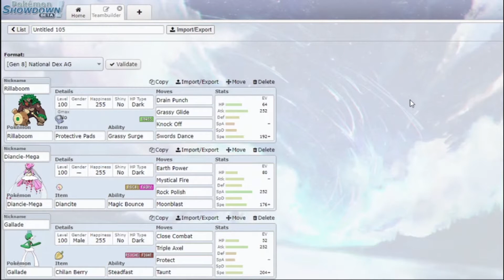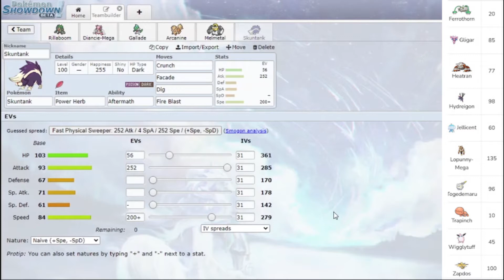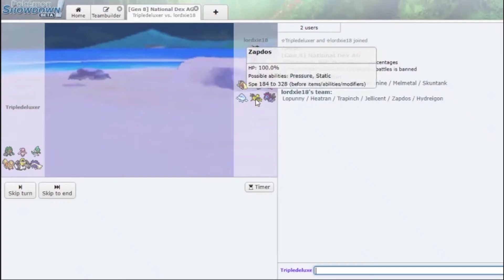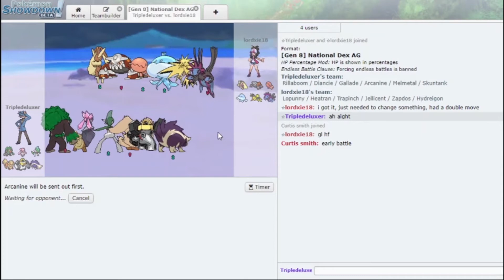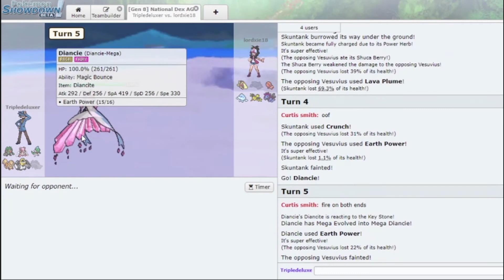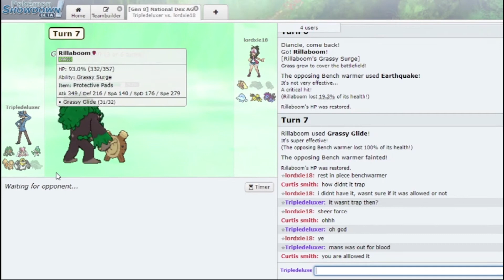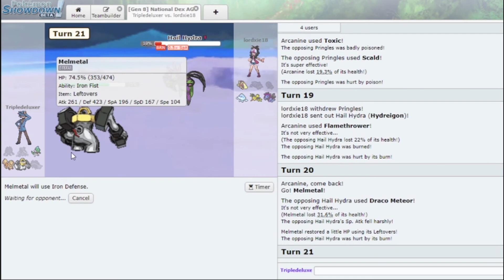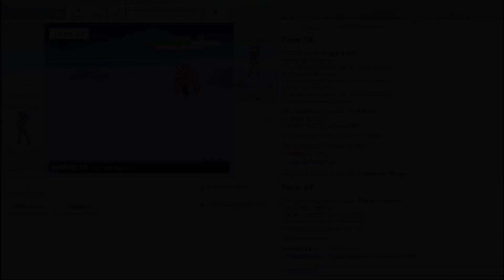A Truly Monsterous Encounter - NNDL Round 13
The last week of the main season, we're off to the playoffs of the NNDL. Our last normal opponent will be Lordxie, coach of the Philadelphia Phantumps. He has some great Gen 7 OU Threats, so this will be one hell of a battle!